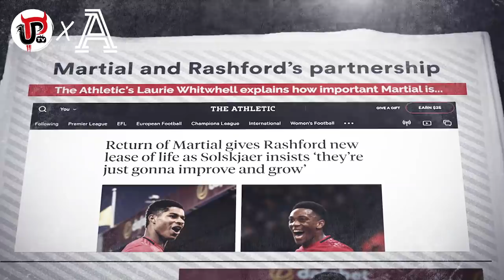SOLSKJAER'S MOMENTUM: ARE MAN UTD CHANGING?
Man United’s win against Norwich ended an excellent week for Solskjaer - is this the start of a momentum change for United?

Manchester United beat Norwich and Partizan Belgrade away from home following the 1-1 draw with Liverpool at Old Trafford. Man United are now 7th in the Premier League and there is some much needed positivity around Solskjaer and United. But is it the change United needed? Will the momentum now be shifted?